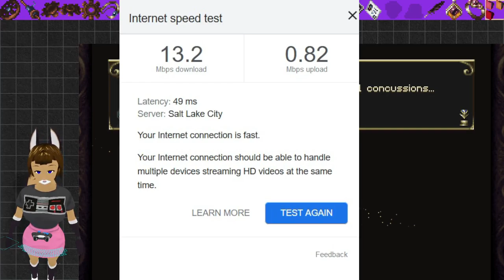Behind the Scenes Replay: Timespinner Randomizer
131 MB file took 10 second to upload.